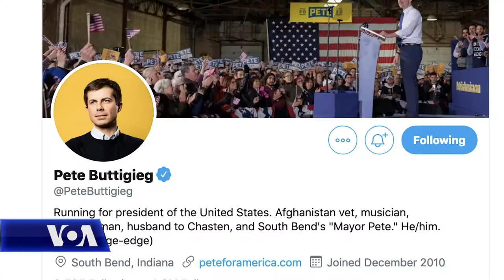Kandidati demokrat për president, Pete Buttigieg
Kandidati demokrat për president, Pete Buttigieg udhëheq sondazhet në shtetin e rëndësishëm të Ajovës, në të cilin mbahen zgjedhjet e para paraprake në shkurt. Ai është ngritur në sondazhet në nivel kombëtar. Por kritikat se kryebashkiaku i South Bendit në Indiana pa pak mbështetje nga votuesit afrikano-amerikanë dhe i mungon përvoja politike vazhdon të sfumojë profilin e tij politik.